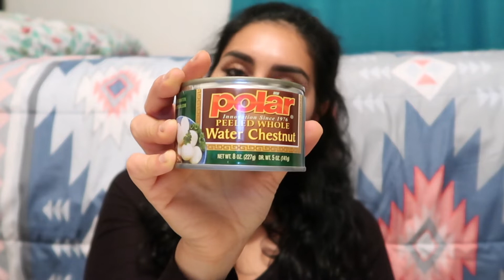CAMPECHANA | VEGANA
Hola amigos, les tengo otra receta deliciosa. Es una campechana llena de cosas deliciosas. Animense a prepararla y cuentenme aquí abajo que les pareció.